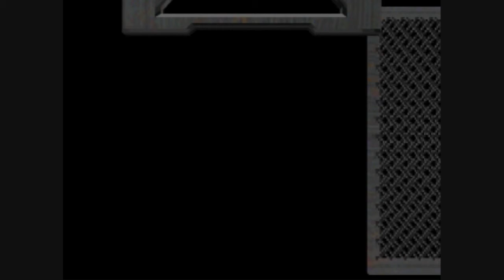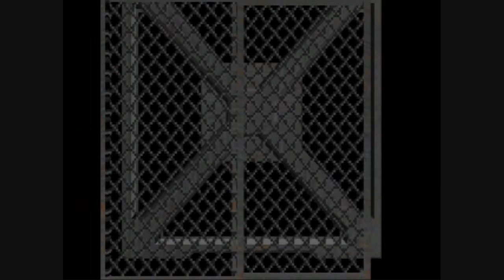Resident Evil Playthrough Jill Original B7/9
REsinet